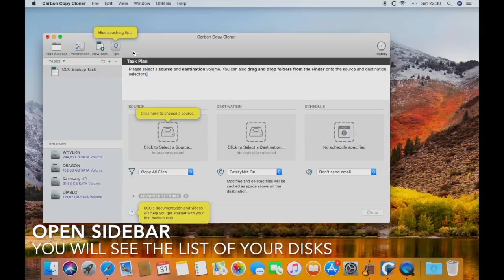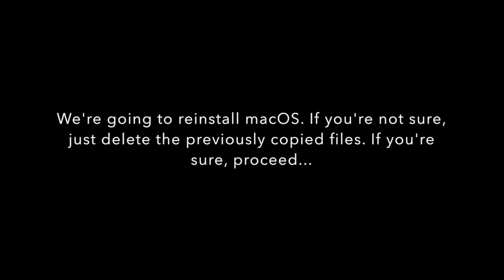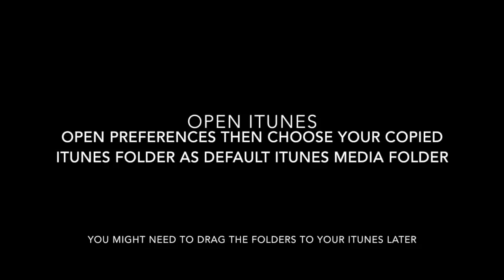Free Your macOS Startup Disk Space: Quick and Safe